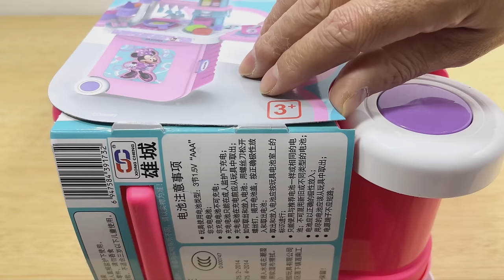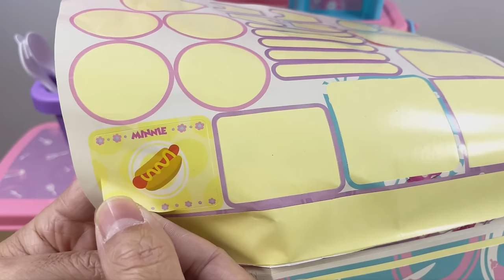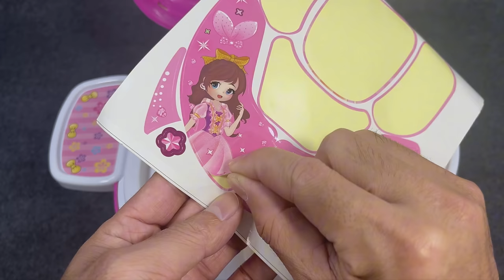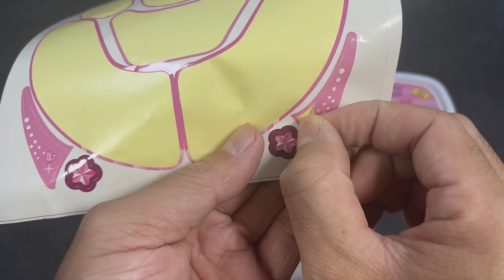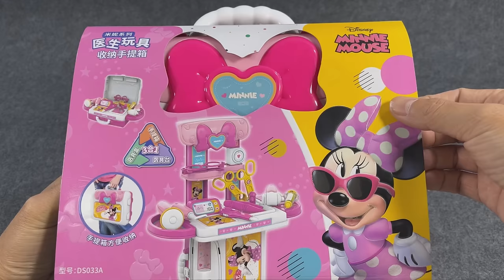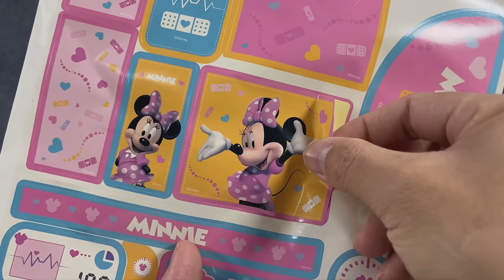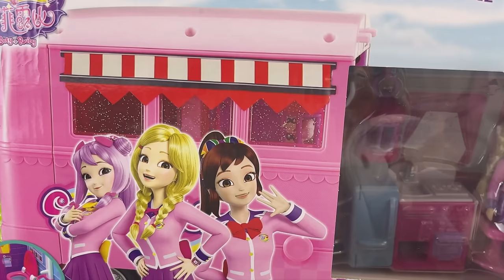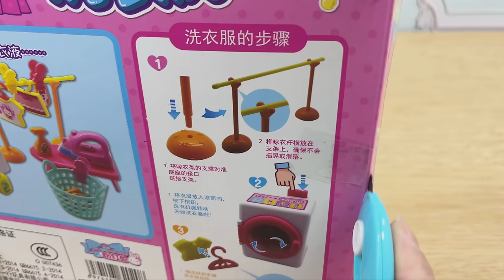1H Satisfying with Unboxing Cute Pink Minnie mouse Luxury Vacation Villa Party，Review Toys ASMR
0:00:00 Cute Pink Minnie Mouse Luxury Vacation Villa Party
0:07:15 Minnie Mouse Kitchen Set Travel Case 2-in-1
0:21:20 Family Mini Cleaning Car Game Set
0:27:40 Ice and Snow Princess Makeup Set Travel Case
0:39:38 Mini Villa Toys House
0:43:25 Minnie Doctor Game Set
0:51:22 Cute pink camping party RV, toy car
0:58:03 Hello Kitty Laundry set toys, laundry games

Satisfying with Unboxing Minnie Mouse Toy Series

Unboxing Miniature Plastic Full Kitchen Set Collection | Toy Cooking Game | Kitchen Set Toy | Doctor Game Set | Review Toys